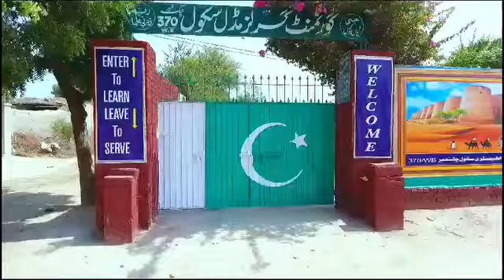School in South Punjab Pakistan#pakistan